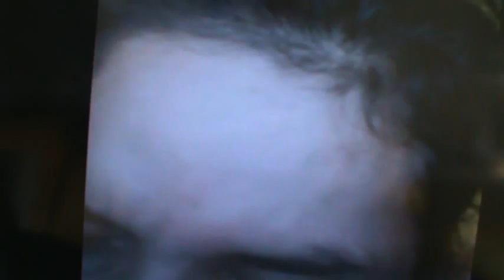M2U00018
SKYPE: ROGERNESTOR2003

JESUCRISTO VINO A LIBERTAR A LOS CAUTIVOS:
19 A predicar el año agradable del Señor